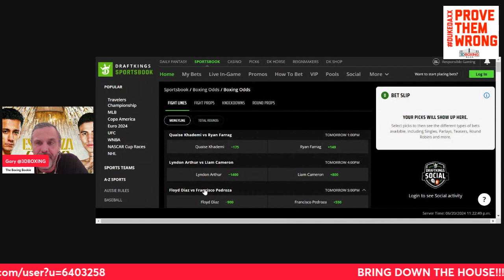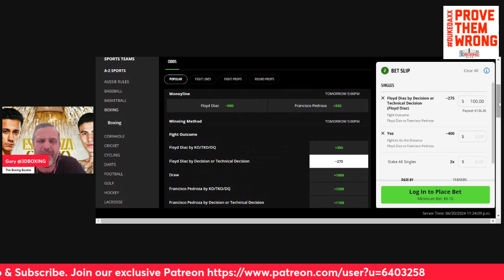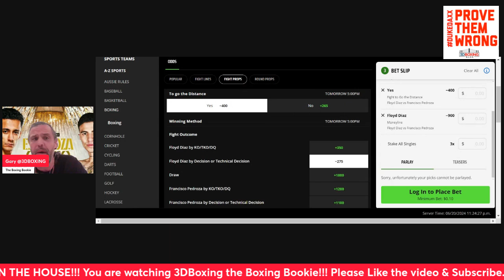MAKE MONEY W/ the Boxing Bookie on Floyd "Cashflow" Diaz vs Francesco Pedraza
BRING DOWN THE HOUSE!! MAKE MONEY W/ the Boxing Bookie on Floyd "Cashflow" Diaz vs Francesco Pedraza